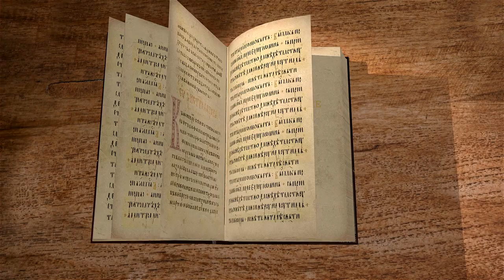1-е Послание Иоанна. Глава 5 "Грех к смерти и грех не к смерти" Священник Стефан Домусчи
Команда Экзегет.

Библейский портал Экзегет заканчивает цикл лекций со священником Стефаном Домусчи на 1-е Послание апостола Иоанна. Сегодня рассмотрим главу 5.

🔸   Любовь к Богу - соблюдение заповедей
🔸   Умение любить
🔸   Победа над злом
🔸   Мессия Иисус Христос
🔸   Вера в Пресвятую Троицу
🔸   Свидетельства о Сыне  Божием
🔸   "Грех к смерти и грех не к смерти"
🔸   Борьба с грехами
🔸   Противопоставление христиан и мира
🔸   Пребывание во Иисусе Христе